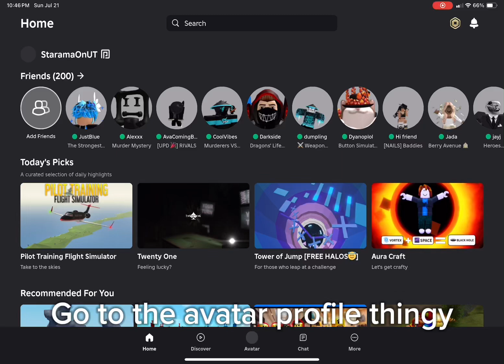How to revert your profile picture back to normal in less than 10 seconds (Roblox)